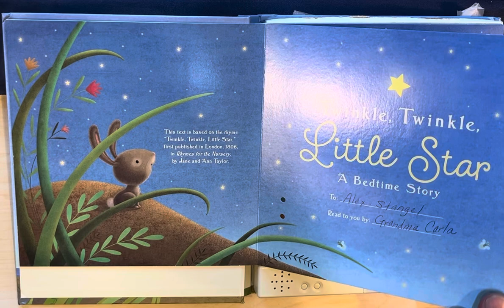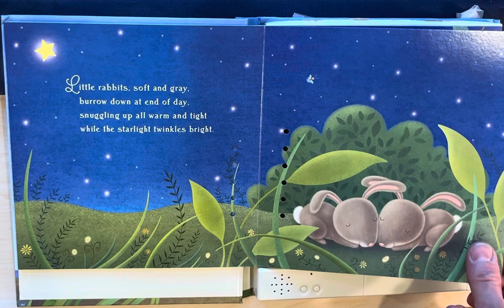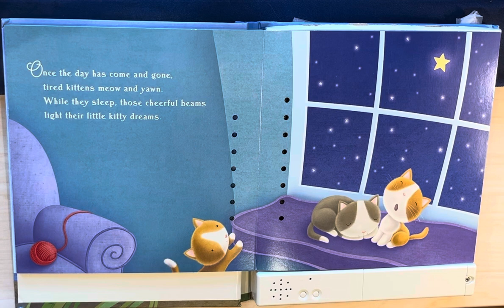A bedtime story for Alex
Grandma Carla reads Twinkle, Twinkle Little Star recorded for Alex (circa 2010)